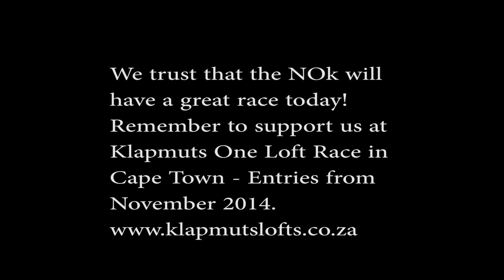NOK Liberation 04 October 2014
NOK Liberation - Pigeons